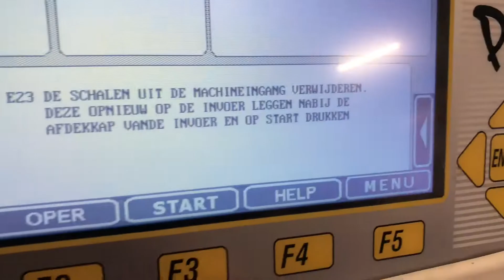Automac test run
Scotraco.com